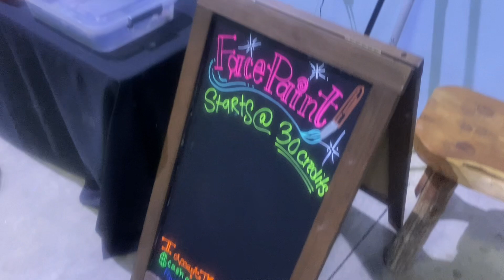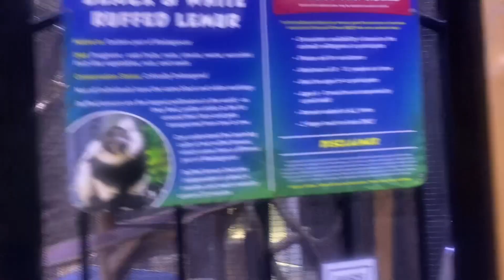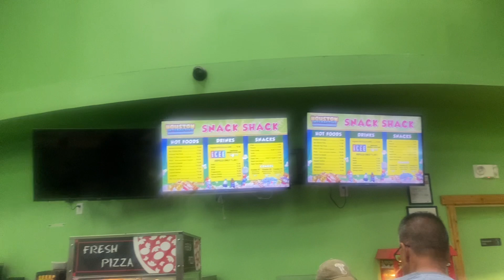WE TOOK OUR KIDS TO ONE OF HOUSTON’S BIGGEST AQUARIUM’S | THEY GOT US 😂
We had a good time at the aquarium where they interacted with the animals the kids really enjoyed their self too bad the rain missed a lot of things up
Pros and big con lol hope you enjoyed the vlog❤️

FACEBOOK:✅ Ashley ESPINO

MY CHANNEL IS MY LIFE THINGS WE GO THROUGH, THINGS WE FACE , THINGS WE FIGHT TO GET THROUGH,

SHARING MY LIFE NO MATTER THE OBSTACLES ❤️❤️❤️❤️❤️❤️❤️❤️❤️